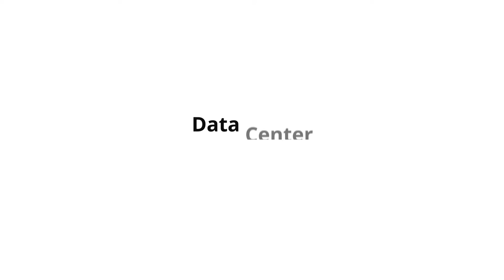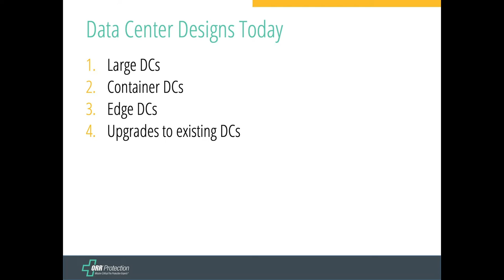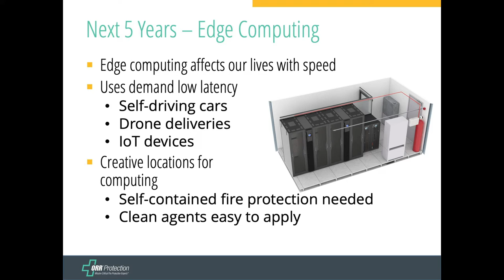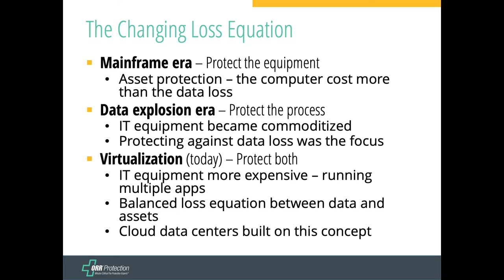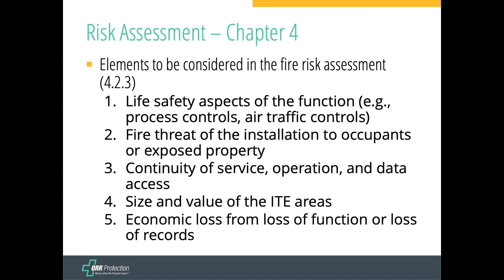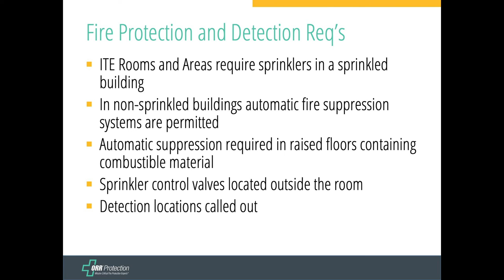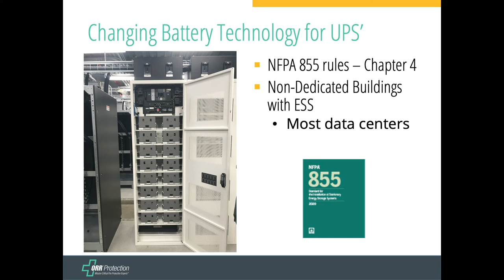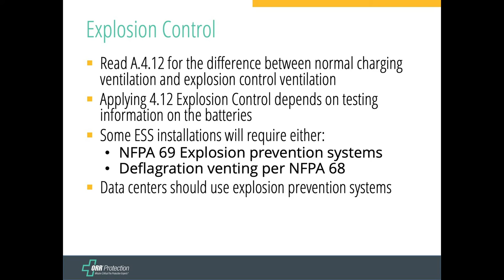Data Center Fire Protection Designs with Lee Kaiser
Data centers are evolving faster than fire protection codes can keep up. Design practices for data centers must be flexible for changes in IT, how equipment is deployed, and changes in cooling approaches.
Even the places data centers are built are changing. In a Webinar and Live Q&A, industry experts Lee Kaiser and Dal Brazzell will review some of the current practices and give an overview of NFPA 75 and its use in data center fire protection. At the end, you'll have 30 minutes to get your pressing questions answered.